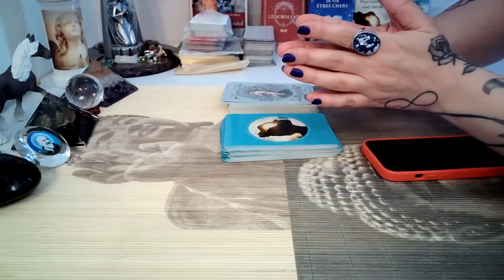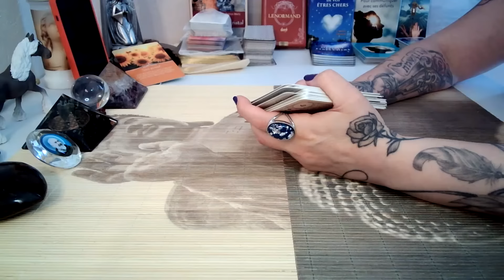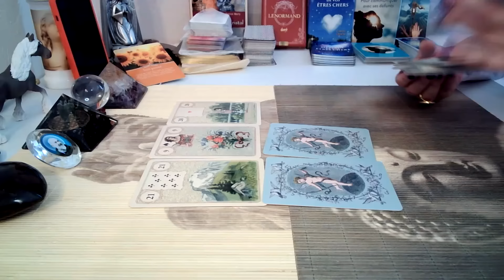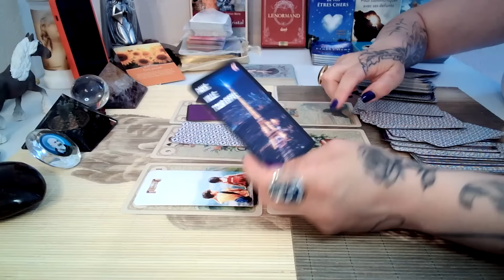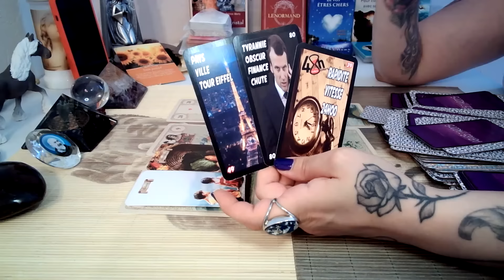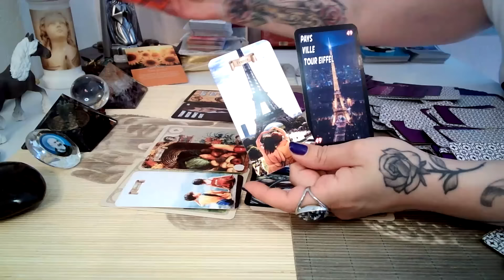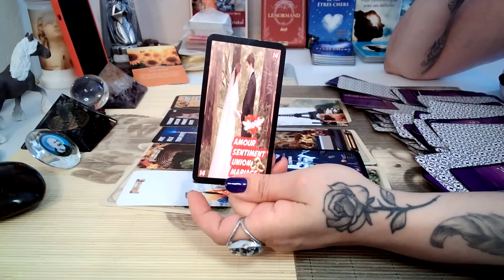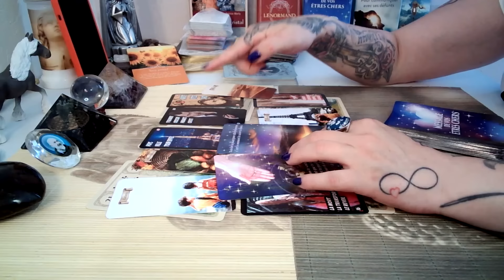Prise dans l’émotion mes larmes coulent😇 Contact défunt avec Président Jaques Chirac